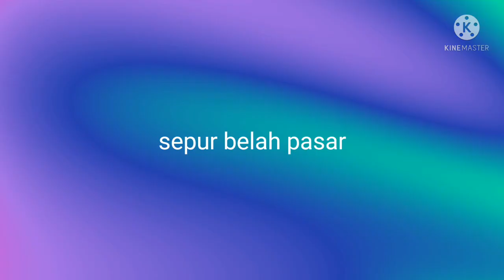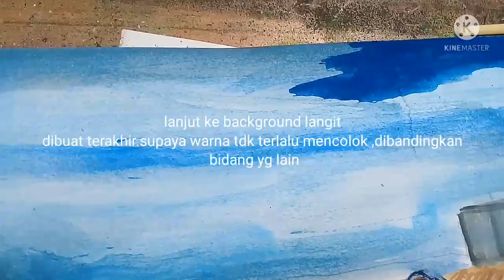Begini ini kalau Sepur membelah Pasar..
Belajar melukis  dengan media cat air.
Sambil share pengalaman dengan para Kreator You Tuber.Pahitnya para kreator,ketika banyak subscriber menghilang disaat bersamaan ,biasanya jam 5-6 sore..
Penyebab utamanya:.Subscriber menonton video kurang dari 2 menit,terus langsung  pencet tombol subscr.otomatis tidak dihitung oleh sistem di Youtube.
Mari budayakan menonton video dgn durasi aman 3 menit,saluut..dan pasti terbalas.